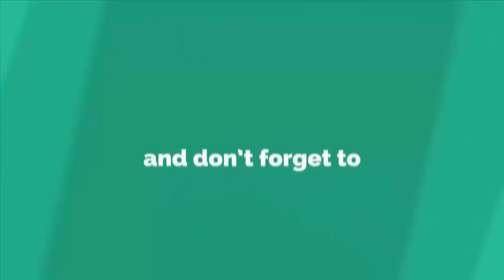Amazing Doormat || How To Make A Beautiful Doormats at Home - Doormats Making Idea -Handmade Doormat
Hello Friends

Today in this video, I would like to show how to make a beautiful doormats with waste clothes at home.

Materials You will need:
To Make DIY Beautiful Doormats at Home

- Waste clothes
- Cardboard
- Woolen Yarn
- Needle & Thread
- Scissor

SUGGESTED VIDEOS :

#   How to make doormat at home || Doormat Making | DIY doormat making idea - DIY home projects

#   DIY Useful Doormats || How to Make Doormat From Old Clothes at Home - Easy doormat making idea

#   Amazing! Doormats From Old Clothes || How to make floor mat with flowers design using waste clothes

#   NEW Designed Handmade Doormats | How to make doormat using waste materials at home - Doormat Making

#   How To Make A Photo Frame at Home || DIY Handmade Photo Frame Using Nutshell - Waste Crafts Ideas